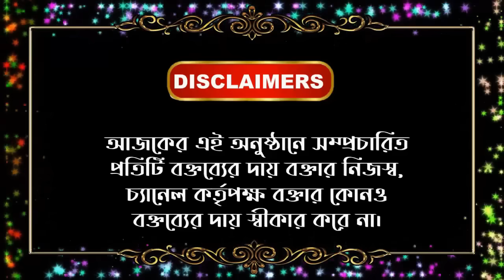INDIA জোটের জট